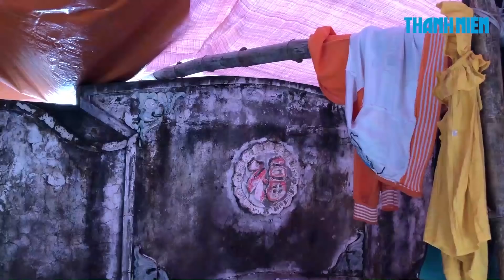Phận người trong những túp lều bên nghĩa địa giữa lũ lịch sử ở Quảng Bình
Cơn lũ lịch sử đổ về bất ngờ và lớn chưa từng thấy khiến nhiều gia đình ở xã Hồng Thủy, huyện Lệ Thủy, tỉnh Quảng Bình, phải dắt díu, bồng bế nhau chạy ra động cát, căng bạt che lều ở tạm. Có những căn lều nằm bên nghĩa địa, người sống nằm bên bia mộ của người đã khuất.

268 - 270 Nguyễn Đình Chiểu, Phường 6, Q.3, TP HCM